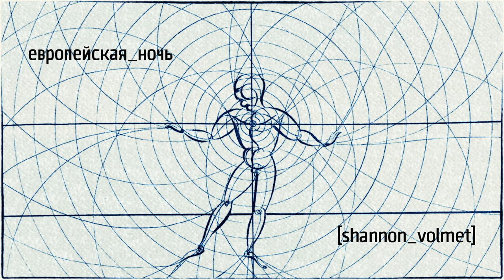Stanislav Lvovsky | европейская_ночь [shannnon_volmet]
shannnon_volmet [европейская_ночь]
by Stanislav Lvovsky